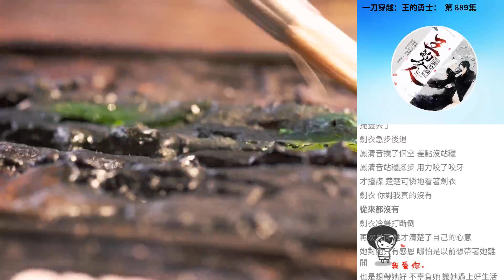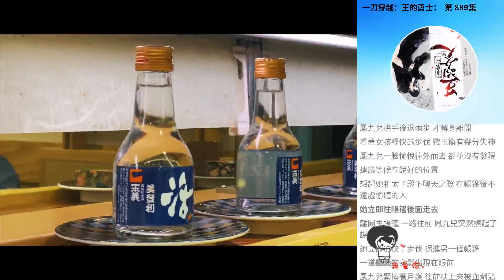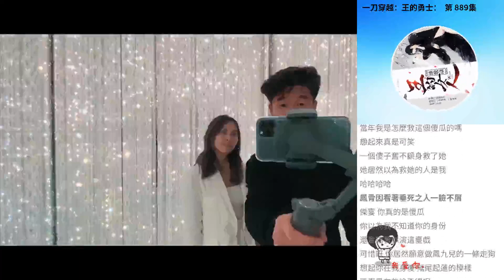一刀穿越：王的勇士： 第 889集